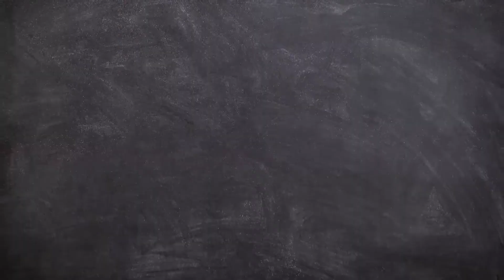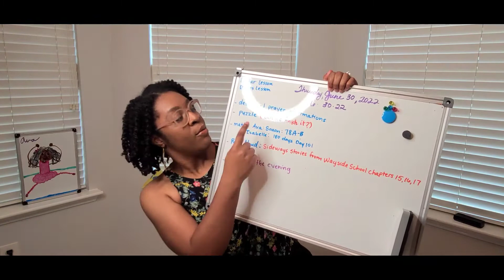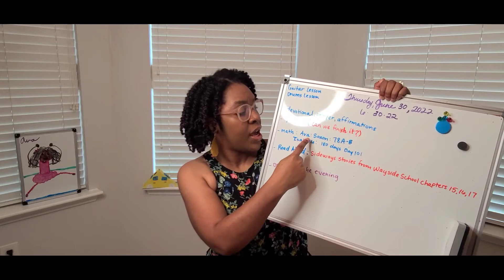How to Homeschool during Summer | Camille's Weekly Homeschool Schedule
This week I'm giving a little insight to how our summer schedule for lessons is going. My goal is to allow my daughters as much play time as possible, they entertain themselves with Lego, crafting, sewing, creating dances, and plays.

We also have math work to do everyday from Saxon Math and 180 Days, but there are also some days we skip over things on our schedule and freestyle. It's our homeschool, so we can do it how we like! 😁

How is your schedule for the summer looking? Are you a family that travels? Do you homeschool year round? Or does your family rest? Share with me in the comments.

Happy Homeschooling!